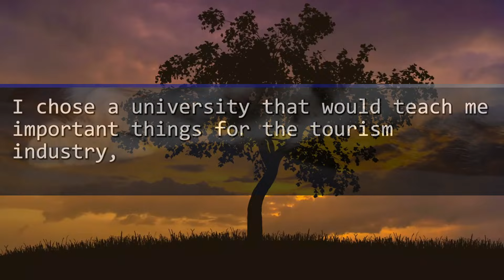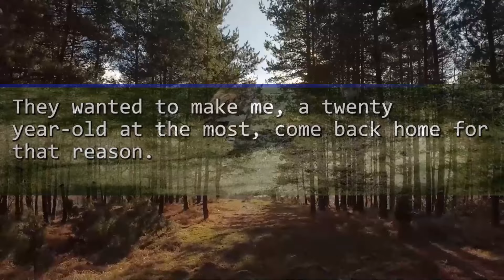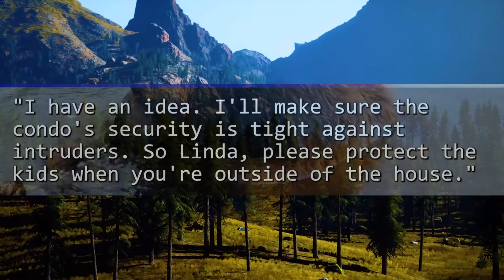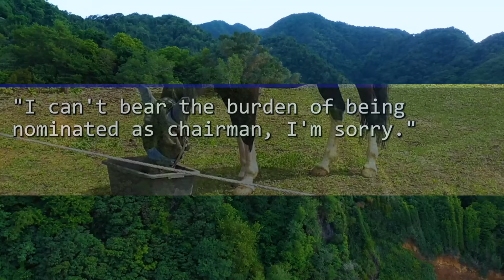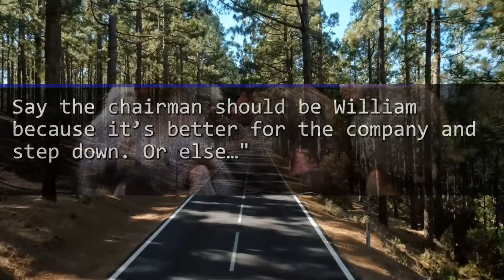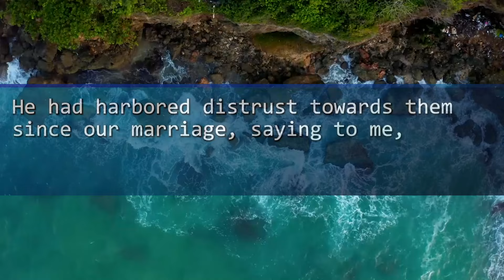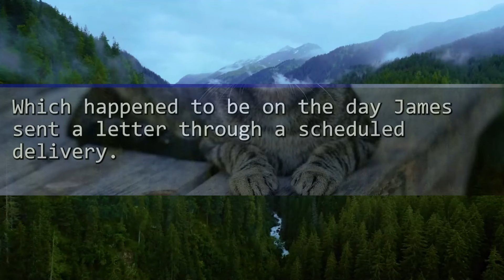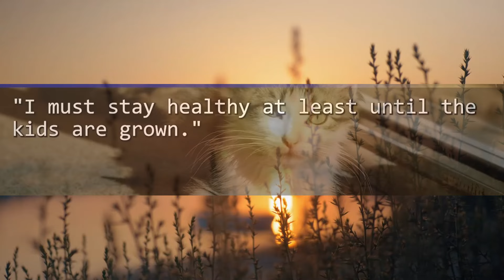My Husband's Suicide. And I Got a Letter from Him: 'Don't Show This to Our Parents.' Then I Found...